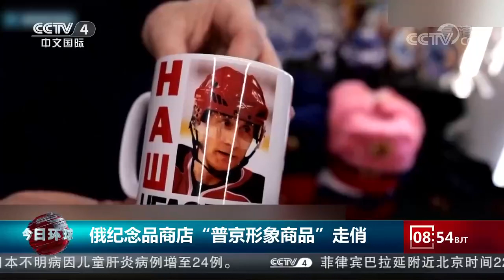俄民众对普京信任度涨至81.5%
据美国全国广播公司报道，在莫斯科的俄罗斯纪念品商店里，各式各样印有普京形象的小商品正在热销，包括T恤、马克杯、伏特加酒壶等，买家包括外国游客和俄罗斯本地人。根据本月初的民调，俄罗斯民众对普京的信任度水平上涨到81.5%。